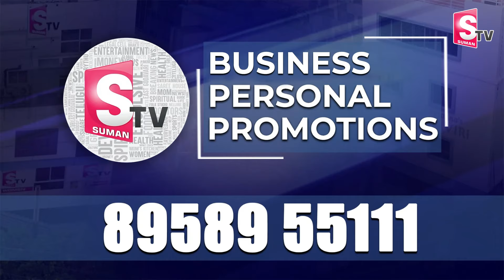మందుబాబులకు శుభవార్త | Cm Chandrababu Good News | Ap New Liquor Policy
Watch►మందుబాబులకు శుభవార్త | Cm Chandrababu Good News | Ap New Liquor Policy